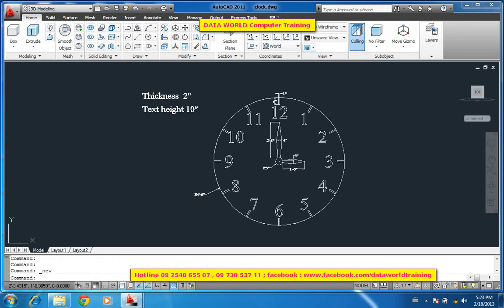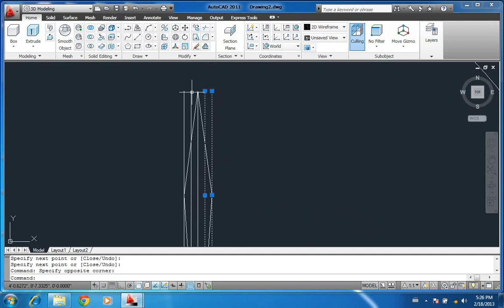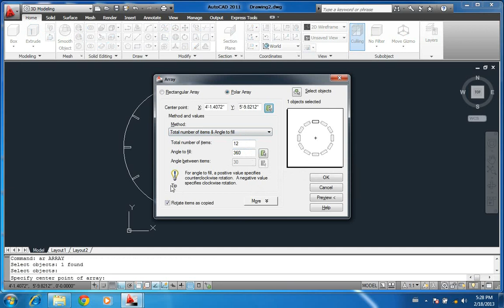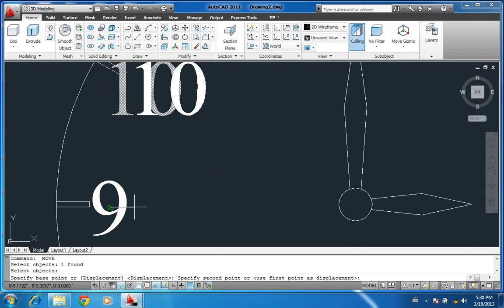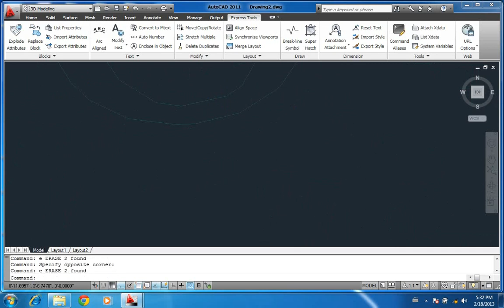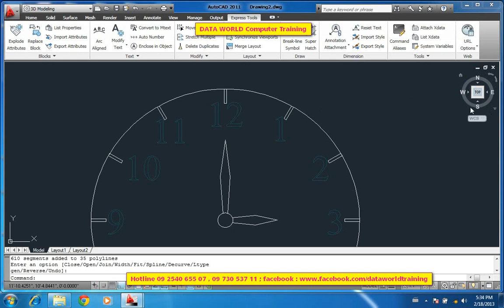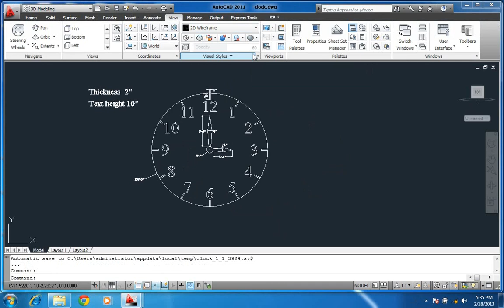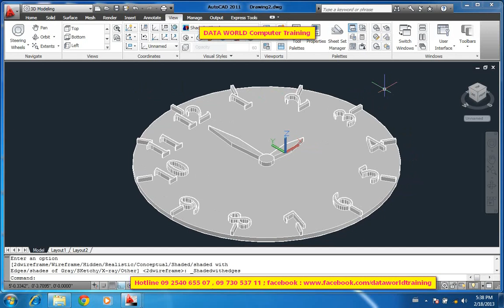AutoCAD 2D Part 9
သင္တန္းေက်ာင္းမွာေတာ႔ Civil ၊ Archi ၊ Mechanical Drawing Project မ်ားကို AutoCAD နဲ႔ စနစ္တက်ျဖင္႔ လြယ္ကူလွ်င္ျမန္စြာ ေရးဆြဲႏိုင္ရန္
AutoCAD (Intermediate) နဲ႔ AutoCAD (Advanced) ဆိုျပီးဖြင္႔လွစ္သင္ၾကားေပးထားပါတယ္။

::::::::AutoCAD (Intermediate) သင္တန္းတြင္ :::::::::
AutoCAD အေျခခံမရွိသူမ်ားႏွင္႔ မည္သည္႔ဘြဲရမဆိုတက္ေရာက္ႏိုင္ျပီး
1) 2D Drawing မ်ားကို စနစ္တက်ျဖင္႔ လြယ္ကူလွ်င္ျမန္စြာ ေရးဆြဲႏိုင္ရန္ Command တစ္ခုခ်င္းစီ၏ အယူအဆမ်ား ၊
2) Isometric Drawing ၊
3) Dimension & Printing Setting ၊
4) 3D Command & Modeling (Basic) သင္ခန္းစာမ်ားကိုစနစ္တက် ရွင္းလင္းသင္ၾကားေလ႔က်င္႔ေပးမည္ျဖစ္သည္။
5) သင္တန္ေၾကးမွာ 70,000 ျဖစ္ျပီး။
6) သင္တန္းကာလမွာ ပံုမွန္အတန္း ၁ ပတ္ကို ၃ ရက္ ႏွင္႔ ၂ လ ။
7) အျမန္တက္ခ်င္တဲ႔သူေတြအတြက္ အခ်ိန္၊ ေန႔ရက္ သတ္မွတ္ျခင္း မရွိသည္႔ Random အတန္းမွာ နာရီေပါင္း 48 နာရီၾကာေလ႔က်င္႔သင္ၾကားေပးသြားမည္ျဖစ္သည္။

::::::::::ထို႔အတူ AutoCAD (Advanced) သင္တန္းတြင္ ::::::::
2D အေျခခံရွိသူမ်ားတက္ေရာက္ႏိုင္ျပီး
1) လိုအပ္ေသာ 2D Command မ်ားကို ျပန္လည္ေလ႔က်င္႔သင္ၾကားေပးျခင္း ၊
2) 3D Commands ၊ 3D (Inter : Exter :)Design အယူအဆမ်ားကို ေကာင္းစြာသေဘာေပါက္ နားလည္ေစရန္ သင္ၾကားေပးျခင္း ၊
3) 3D Modeling Details ၊
4) Texture & Rendering ႏွင္႔
5) 3D Project Drawing Plotting/Printing ျပဳလုပ္ျခင္းမ်ားကို စနစ္တက်နားလည္သေဘာေပါက္ေစရန္ တစ္ဦးခ်င္း ေလ႔က်င္႔သင္ၾကားေပးသြားမည္ျဖစ္ပါသည္။
6) သင္တန္ေၾကးမွာ 75,000 ျဖစ္ျပီး။
7) သင္တန္းကာလမွာ ပံုမွန္အတန္း ၁ ပတ္ကို ၃ ရက္ ႏွင္႔ ၂ လ ။
8) အျမန္တက္ခ်င္သူေတြအတြက္ အခ်ိန္၊ ေန႔ရက္ သတ္မွတ္ျခင္း မရွိသည္႔ Random အတန္းမွာ နာရီေပါင္း 48 နာရီၾကာေလ႔က်င္႔သင္ၾကားေပးသြားမည္ျဖစ္သည္။

သင္တန္းျပီးဆံုးပါက AutoCAD Draftman သို႔ AutoCAD Design Engineer အျဖစ္အသက္ေမြး၀မ္းေက်ာင္းပညာတစ္ခုရရွိႏိုင္ရန္ ထိေရာက္ေသာသင္ၾကားမွု နည္းစနစ္မ်ားျဖင္႔ သင္ၾကားေပးသြားမည္ျဖစ္ပါသည္။
သင္တန္းခ်ိန္မေပးႏိုင္ေသာ ရံုး၀န္ထမ္းမ်ားအတြက္ အခ်ိန္၊ ေန႔ရက္ သတ္မွတ္ျခင္း မရွိသည္႔ (Random)အတန္းမ်ား တက္ေရာက္ႏိုင္ရန္လည္း စီစဥ္ေပးထားပါသည္။

တက္ေရာက္လိုသူ/သင္တန္းေက်ာင္းႏွင္႔ အေသးစိတ္ဆက္သြယ္လိုပါက DATA WORLD Computer Training Center ၊

ဖုန္း ၀၉ ၂၅၄၀၆၅၅၀၇ ၊ ၀၉-၇၃၀၅၃၇၁၁ သို႔ဆက္သြယ္ စံုစမ္းေမး ျမန္ႏိုင္ပါတယ္။